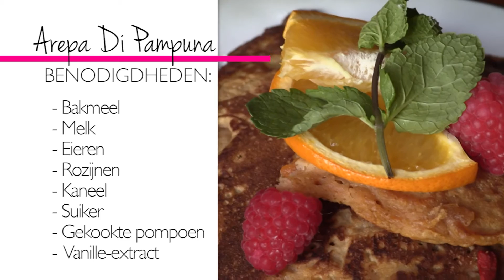Het succesrecept van Jasmine Sendar - Arepa Di Pampuna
Voor de nieuwe Beau Monde vroegen wij vijf bekende Nederlandse vrouwen naar hun succesrecept. Vandaag het recept van Jasmine Sendar: Arepa Di Pampuna, oftewel pompoenpannenkoekjes. Benieuwd hoe je haar recept zelf kan maken? Kijk mee!

Beeld & Edit: Sanne Bakker